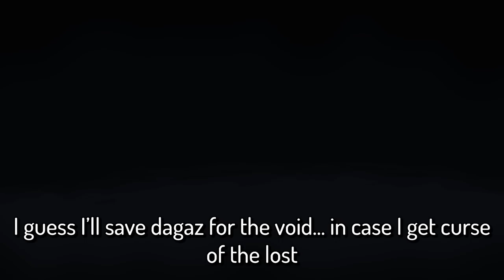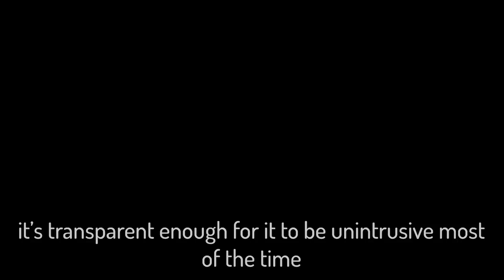Planetarium Overload...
genesis was a literal life saver in this tainted lilith run... also got 2 planetariums again???

// If you want my full mods list, I made a post about it in the community tab on my channel!! plz go there instead of asking in the comments

Music from The Binding of Isaac: Antibirth music++ mod and specialist dance mod

Mods visible in the video: Neko Lost + Tainted Lost, "The Beast but it's my dad" mod, Specialist Dance, Dogma Brimstone Lasers, Damage Multiplier Stat, and "Regret Pedestals" (this is the one that shows you the blind item you didn't take).

adding subtle edits is fun lmk if you like them

Look at the pause screen if you want the seed lol I'm lazy